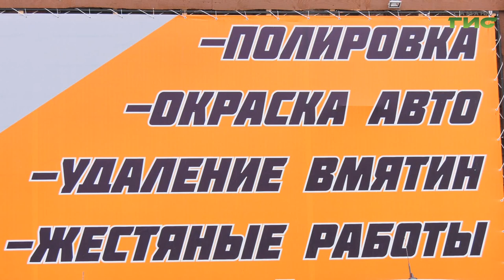Самарские кузовные мастерские повысили стоимость своих услуг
День жестянщика, несмотря на опасения автомобилистов, на этой неделе не наступил. С приходом заморозков и гололеда число клиентов в самарских кузовных мастерских не увеличилось. Слесари отмечают рост внимательных водителей, которые с осторожностью передвигаются по скользкому покрытию. Повысилась только цена за услуги ремонта и запчасти на автомобиль. Сколько будет стоить устранить кузовные дефекты в новом сезоне жестянщика расскажет Никита Колосов.